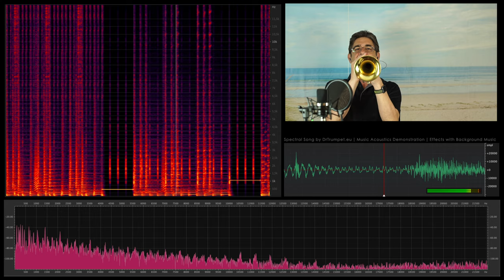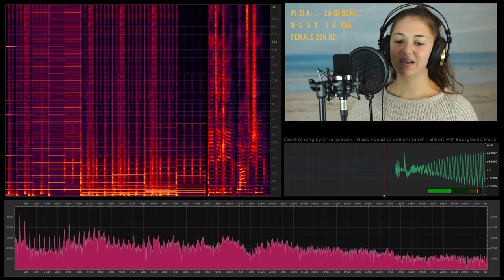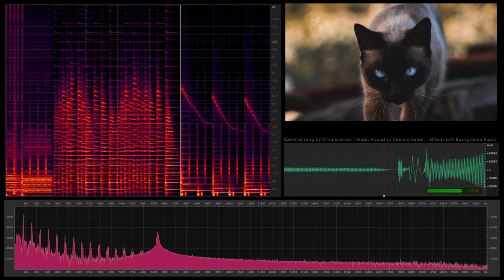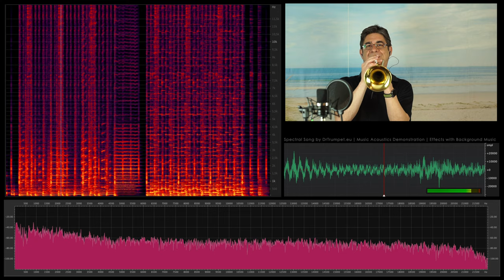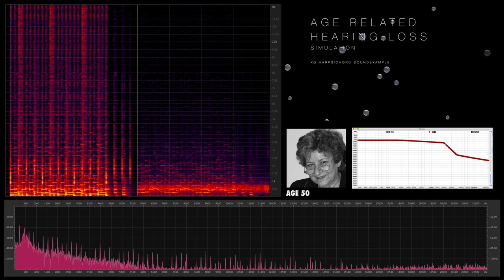Spectral Audio Song | A fascinating Performance with the Adobe Audition Frequency Analysis Tools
You see a spectrogram (as heat map, i.e., the intensity is shown by varying the color or brightness); the waveform and the FFT (Fast Fourier transform) of many sounds (brass instruments, pure tones, beats. speech), acoustic phenomena and a simulation of age related hearing loss. Test your hearing at the end. This is a multitrack-recording of the sounds with background music. The same analysis signals without background music can be found

: Pure Tine Test 4000 Hz - 21 kHz

Musik und Sprache werden akustisch mit Frequenzen (~Tonhöhen, Grundtönen, Obertönen, Rauschen) in Hz und diese über deren Intensität (~Lautstärken, Schallpegeln) in DeziBel (dB) beschrieben. Vidsalisiert werden diese am häufigsten über die Wellenform (Intensität der Schwingungen über die Zeit), über die FFT (Intensität der Frequenzen) oder über ein Spektrogramm ( zeitlicher farbcodierter Verlaufs des Frequenzspektrums).

00:06 Sinuston mit 440 Hz (musikalische Stimmtonhöhe)
00:08 Grundton und Obertöne  einer Trompete
00:06 Sinuston mit 1000 Hz (technische Referenzfrequenz)
00:22 Oktaven abwärts von 440 Hz - bis 27,5 Hz
00:30 Oktaven aufwärts von 440 Hz - bis 14.080 Hz
00:38 Logarithmisch abfallende Frequenzen von 440 Hz - 10 Hz (Sweep)
00:46 Logarithmisch aufsteigender Frequenzen von 440 Hz - 22000 Hz (Sweep)
00:50 Weisses Rauschen das 8 in -6 dB Stufen leiser wird (-2dB bis -50dB)
01:02 Laute Trompete mit Obertönen bis 20.000 Hz
01:04 Pulsierende Änderungen der Lautstärke (Schwebungen)
01:12 Binaural Beats (nur mit Kopfhörer wahrnehmbar)
01:28 Gleichzeitiges hören von Tönen (Sinus & Sweep) erzeugt Kombinationstöne
01:40 Schwinungsformen: Sägezahnschwingung & Rechteckschwingung
01:52 Gesprochene Vokale aeiou haben unterschiedlich starke Frequenzbereiche (Formanten)
02:00 Formanten sind identisch beim hohen sprechen (Grundfrequenz 220 Hz)
02:16 Formanten sind ident bei Männer und Frauenstimmen
02:08 Gleiche Formanten, 2x soviele Teiltöne beim tiefem sprechen (Grundfrequenz 110 Hz)
02:48 Simulation Flugzeuggeräusch mittels Rauschen und Sintöne
03:00 Telefonklingeln
03:12 Simulation von Regen, Donner und Wind
03:44 8 jähriges Kind hört Musikstück ungefiltert
03:52 30 jährige Mutter hört Musikstück mit leichter altersabhängiger Schwerhörigkeit
04:00 50 jährige Oma hört Musikstück mit mittlerer altersabhängiger Schwerhörigkeit
04:08 80 jährige Ur-Oma hört Musikstück mit starker altersabhängiger Schwerhörigkeit
04:17 Hörtest Sinuston 4.000 Hz
04:22 Hörtest Sinuston 6.000 Hz
04:30 Hörtest Sinuston 10.000 Hz
04:38 Hörtest Sinuston 15.000 Hz
04:45 Hörtest Sinuston 18.000 Hz